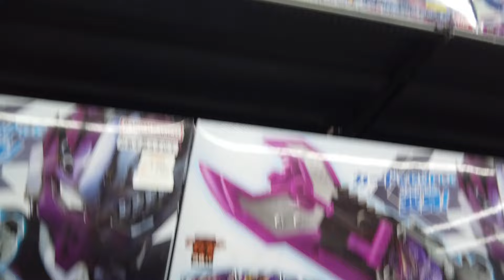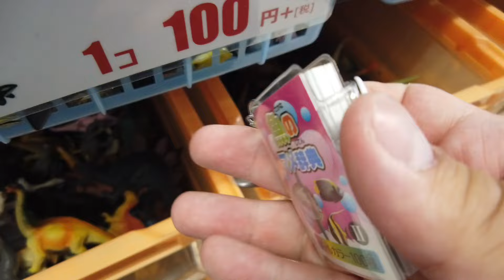【トイプラネット】仮面ライダーコーナーおもちゃトレハン！仮面ライダーガヴ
おもちゃのリサイクルショップ、トイプラネット藤岡店でおもちゃハント！

「Audible」の無料トライアル←これ特にお願いします！

福袋じゃんくアニメCD「90年代アニメのCD」10本セット

福袋マケプレ福袋おもちゃ詰め合わせ